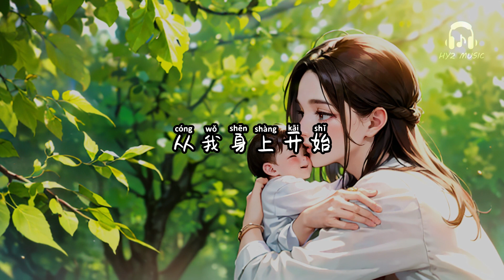她的名字 - 小阿七【听着我第一声啼哭 你多了妈妈这个名字 后来多艰难多坚持 你说都值】【动态歌词 Lyrics】【拼音歌词】【抖音歌曲】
她的名字

是一缕炊烟里记录下的落日
是一个寄不到已消失的地址
是一列名为回忆的班车
最想抵达的城市
是形容她年轻时的一个名词
是一张老照片里闪过的样子
是一辆凤凰单车眼里的红日
是一朵名为岁月的花
也曾是一颗种子
陪春夏秋冬经过她眼角的痣
青春是在我出生后
就被你放下的名词
形容我不曾见过你
曾经最闪亮的日子
听着我第一声啼哭
你多了妈妈这个名字
后来多艰难多坚持
你说都值
就被你放下的往事
换一段很短暂的路
和陪我长大的日子
多年后看着我们的照片
突然后觉后知
青春告别你之后
从我身上开始
是一段日记里被遗忘的文字
说过曾和我一样懵懂的心事
是很久后的某个夜晚
陪我聊起了当时
说酸甜苦辣大概也不过如此
你说都值
突然后觉后知
青春告别你之后
从我身上开始
她的名字 - 小阿七

作词：学松
作曲：学松